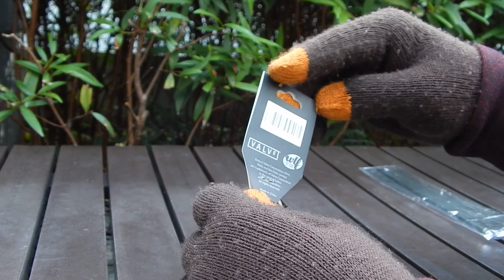รีวิวที่เปิดขวด Pudge Hook - Dota2 Shop Thai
Pudge Hook Bottle Opener
สินค้าจากงาน Dota 2 The International 2014
มันคือที่เปิดขวด Pudge Hook แบบพวงกุญแจ
ขนาดความยาวประมาณ 3.5 นิ้ว และ สูง 2 นิ้ว
เหมาะสำหรับแฟนของเกม Dota 2 หรือผู้ที่ชื่นชอบ Hero Pudge

ร่วมพูดคุยเชิงสาระเกี่ยวกับ Dota2 กับกลุ่ม Dot.Indy ได้ที่

Dota2 Shop Thai ร้านขายของ Dota2 อุปกรณ์เกม Dota2 ราคาถูก เชื่อถือได้ พร้อมกิจกรรมแจกมากมาย รับชำระเงินผ่านทรูมันนี่ เคาน์เตอร์เซอร์วิส และบัญชีธนาคาร